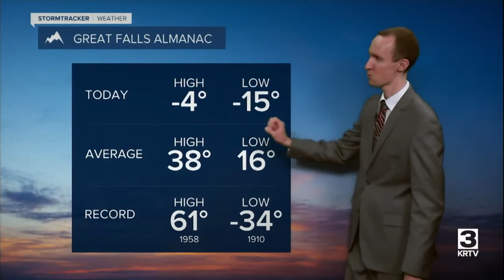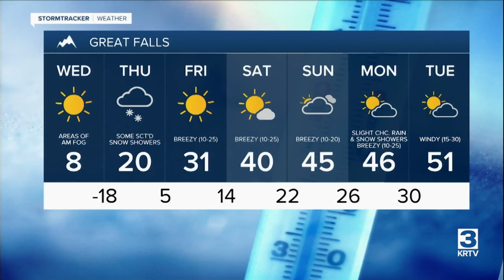Dangerous cold Tuesday night; A warm-up begins on Wednesday